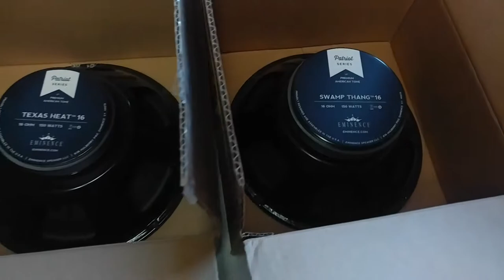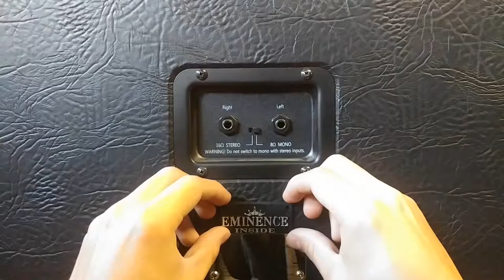How to Install New Speakers in a Guitar Cabinet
I blew my first speaker in my Harley Benton 2x12. Its safe to say that your speaker cabinet wattage should either match your amp or exceed it, not the other way around. In this video I mix an eminence Swamp Thang with an eminence Texas heat. Both 150watts and 16 ohms. These will replace the two stock Celestion v30s that were 60 watts each and 16 ohms. This will bring my cabinet from 120 total watts to 300watts, which should pair with my Seymour Duncan Powerstage 170 watt amp much better.